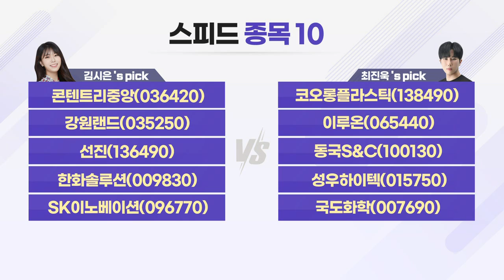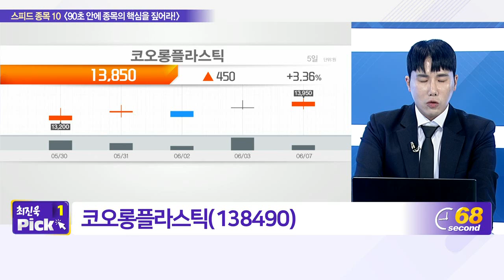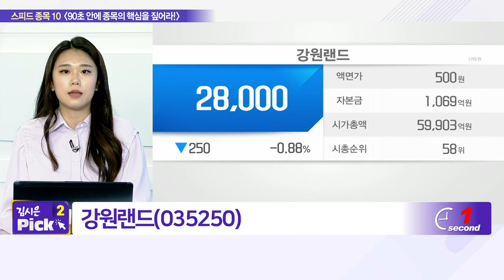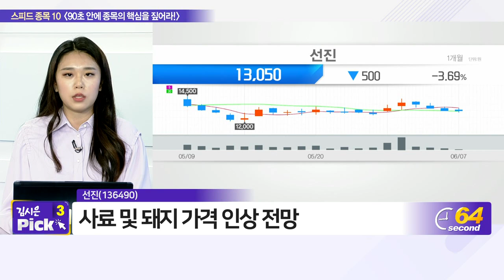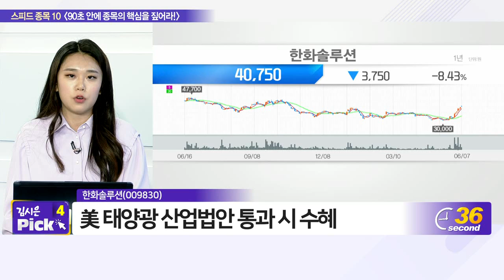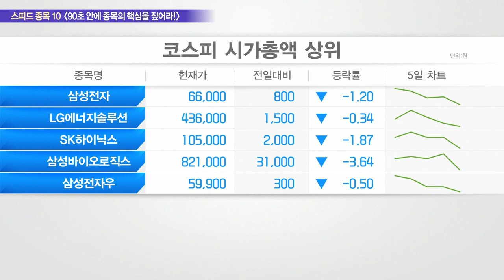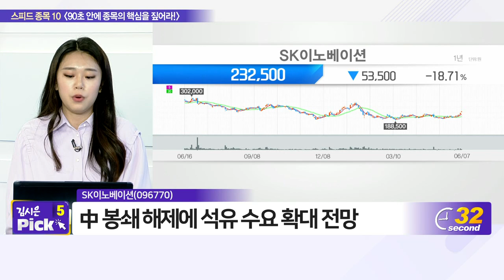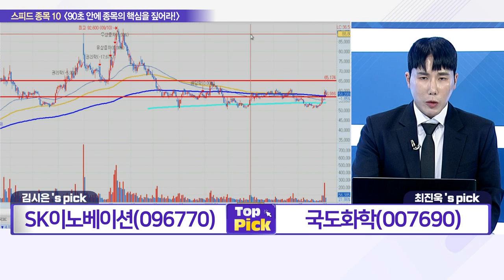콘텐트리중앙, 코오롱플라스틱, 강원랜드, 이루온, 선진, 동국S&C, 한화솔루션, 성우하이텍, SK이노베이션, 국도화학_스피드 종목 10 (20220607)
# 최진욱‘s pick
- 코오롱플라스틱(138490)
- 이루온(065440)
- 동국S&C(100130)
- 성우하이텍(015750)
- 국도화학(007690)